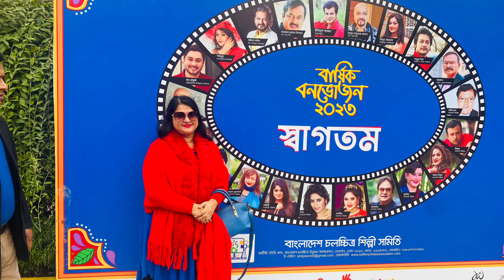চলচিচএ শিল্পী সমিতির পিকনিকে সব নায়ক নায়িকাদের আনন্দ দেখুন শ্যামলীর সাথে।